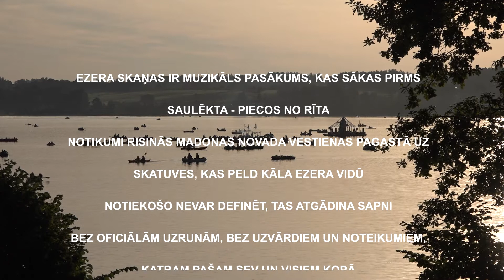Kāla ezerā izsapņots piektais ezera skaņu pasākums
Reizi gadā kaut kad augustā kaut kur nekurienes vidū pulcējas sapņotāji no visas Latvijas, lai, saulei austot, izbaudītu koncertu ezera vidū un nomodā izsapņotu savus skaistākos sapņus. Pasākuma rīkotāji paši nekad līdz šim nav vēlējušies noformulēt, kas šeit īsti notiek – to katram, kurš ir atbraucis, jāpaveic pašam.